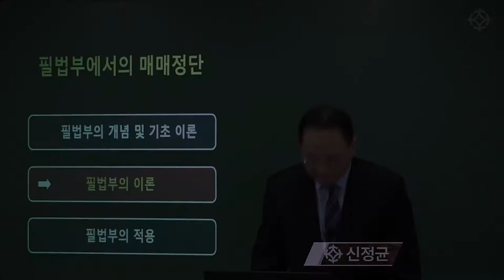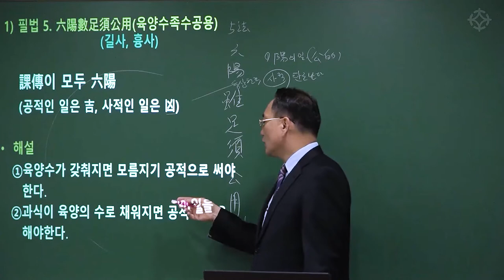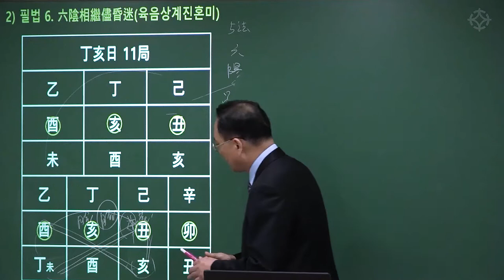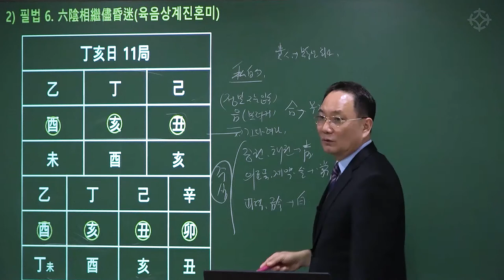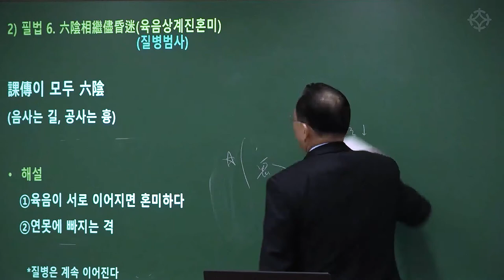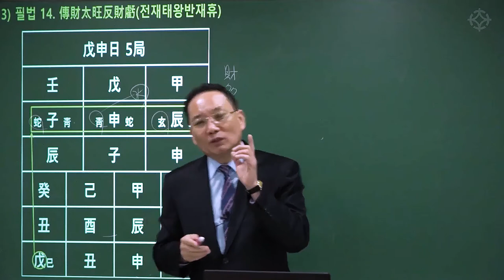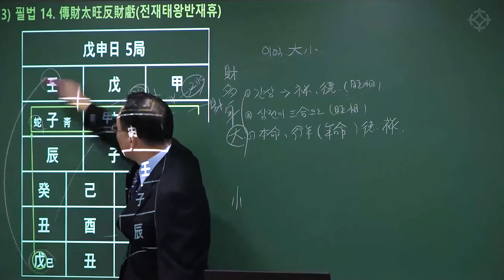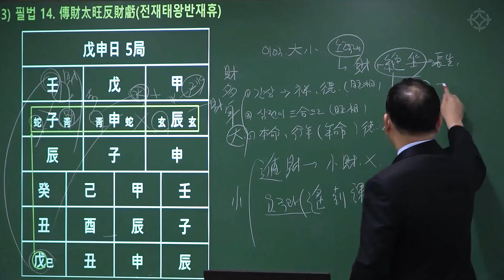육임 : 필법부 이론 ' 부동산 매매 정단 / 주식 ' - 이필문 선생님 [대통인.com]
* 인터넷 동영상 강의 --} 대통인.com
 * 인터넷 없이 평생 소장 평생 수강 USB 강의 --} 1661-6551 전화 문의

육임학 공부를 위해서는 '자평명리'의 기본 이론에 대한 이해가 필수적입니다.
놓치기 쉬운 이론을 탄탄하게 다져주는 이필문 선생님의 강의로 육임 공부를 시작하시길 추천드립니다.

'육임학'은 세상이치를 통달하고 세상만사를 한 눈에 알아내는 신비한 학문입니다. 젊었을 때 접하면 더욱이 좋은 학문으로 본 강의를 통해 대가의 길에 접어들 수 있습니다.
전체강좌는 대통인.com에서 수강하실 수 있습니다

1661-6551